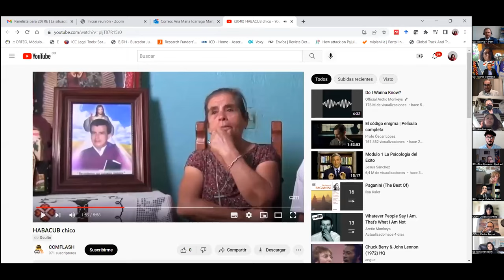20 RE ENG - The Situation of Religious Freedom in the Region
The Situation of Religious Freedom in the Region